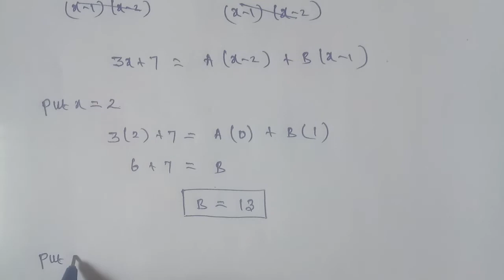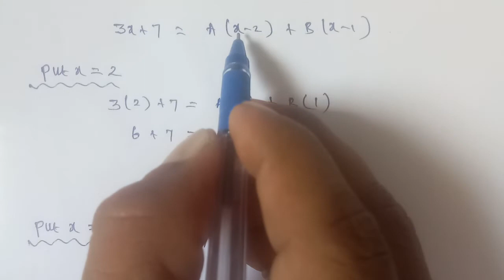Tn 11 Business maths | exercise 2.1| q. no.1| chapter 2 |state board | Algebra | gmrrao maths